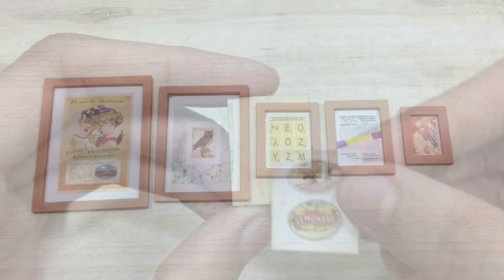DIY Miniature Dollhouse Kit || Dreamy Bedroom - Relaxing Satisfying Video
♡ Music ♡
Toy Piano
Ukulele Beach

Hallie ^-^